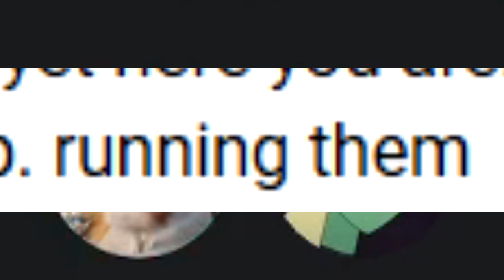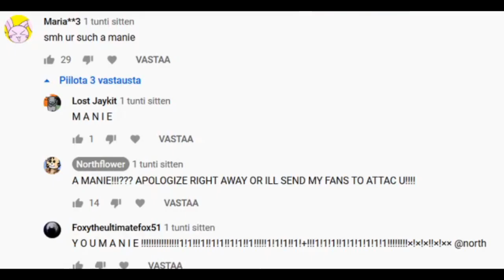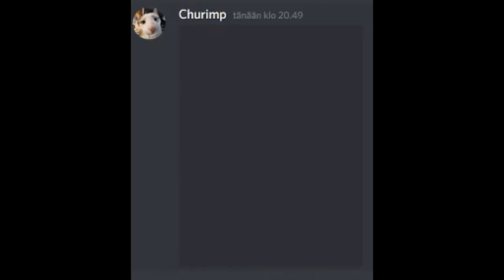addressing the accusations of me eating children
sorry about the garbage audio quality
i still wanted to upload because churimp got nervous about some kids thinking the drama was real